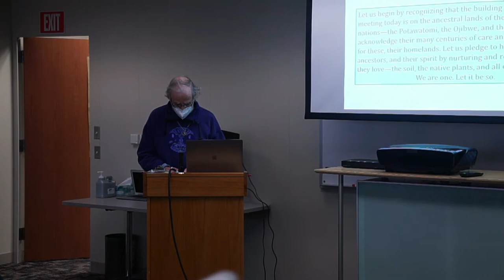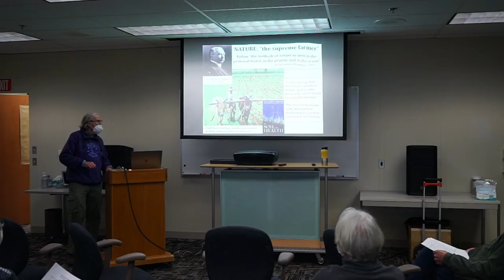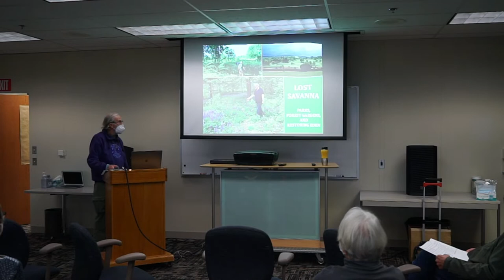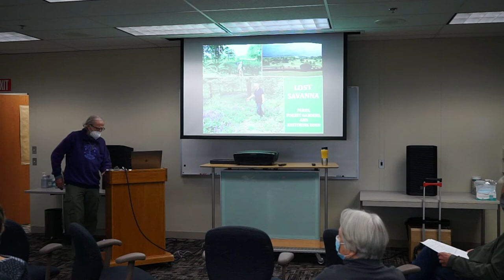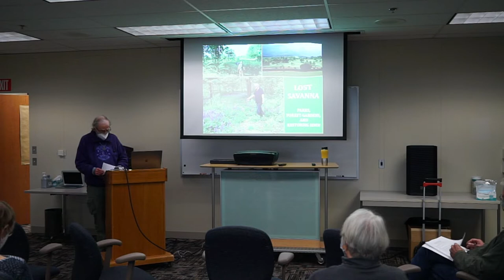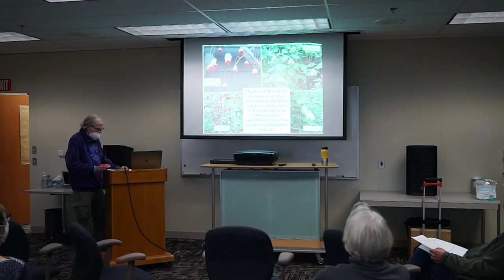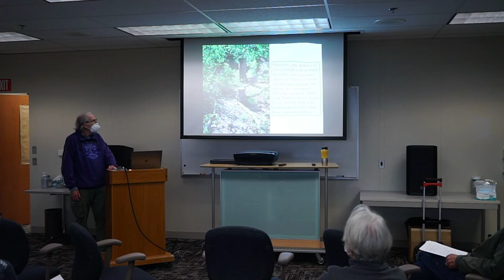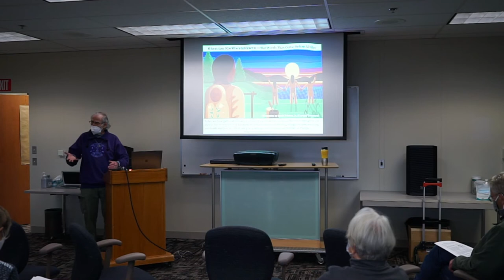Native Plants: Their Beauty and Value to the Earth and Its Creatures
Native plants can restore the soil and sustain pollinators, beneficial insects, and other wildlife. This program will show you what you can do on your property, no matter the size, to preserve the flora and fauna of Western Michigan and sustain the earth.

Join Tom Small, retired WMU professor, for this program about restoring the land and the importance of native plants and natural landscaping. Mr. Small is the co-founder of the Kalamazoo Area chapter of Wild Ones, Native Plants, Natural Landscapes, and co-author of Using Native Plants to Restore Community. He writes extensively for various environmental journals and presents a variety of environmental programs locally.